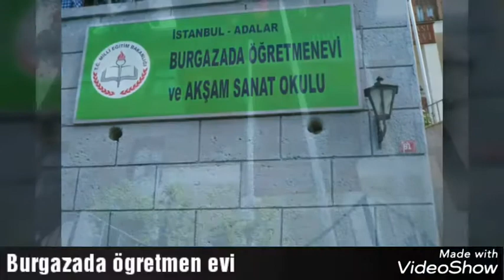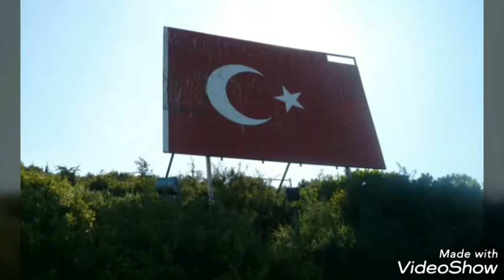Prens adalari Burgazada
İSKELEDEN İNDİĞİNİZ ZAMAN KARŞINIZA SAİT FAİK ABASIYANIK HEYKELİ GÖRÜCEKSENİZ BİSİKLET KİRALAYIP RUM ORTODOKS KİLİSESİ VAKFİ VE BURGAZADA CAMII BURGAZADA ÖGRETMEN EVİ ESKİ KİLİSE TEPEDE MÜZEYE DOGRU GIDEBİLİRSİNİZ SAİT FAİK ABASIYANIK GEZDİGİNIZ ZAMAN TEMİZ HAVA MANGAL PİKNİK YAPABİLİRSİNİZ PİLAJ GİDEBİLİRSİNİZ FOTOĞRAFLARDAN GÖREBİLİRSİNİZ BİR COK SEY YAPABİLİRSİNİZ

🚫NOT🚫

👍SOSYAL HESAPLAR👍